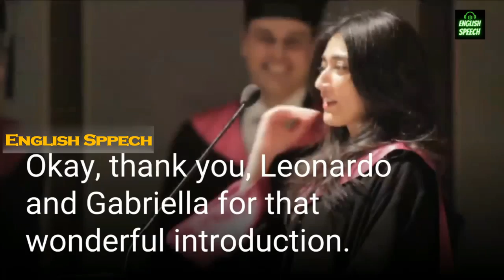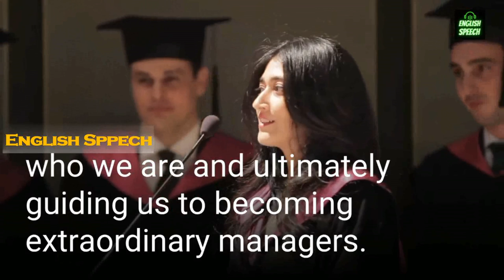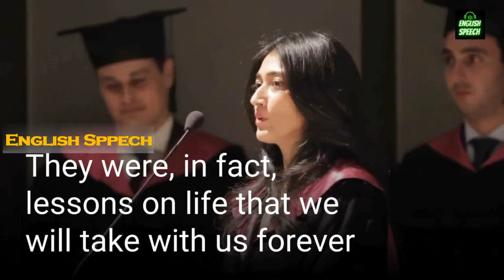ENGLISH SPEECH | Shahana Mustafa : Sharing MBA experiences (English Subtitles)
SDA Bocconi Full-Time MBA Students Graduation Ceremony, December 2012 - The Commencement Speech by graduating MBA student Shahana Mustafa, sharing the emotion of one of the most exciting MBA experiences: the Commencement Day.